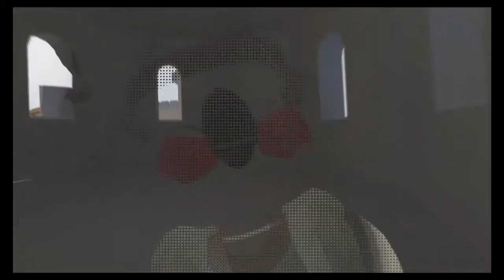Human Fall Flat - Part 04 | Improvised Ammo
Part 04 of my playthrough of Human Fall Flat